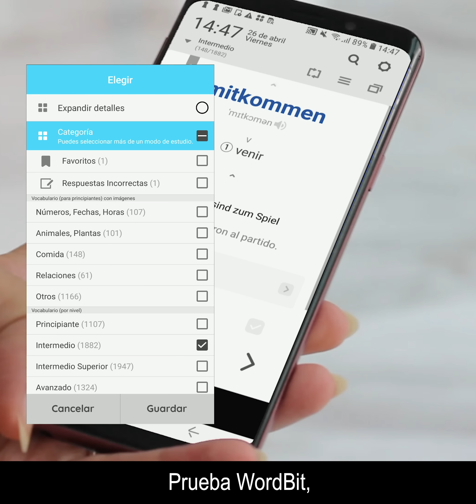[Alemán] WordBit Alemán (German for Spanish speakers) 🔲 (WordBit) DeEs#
⭐Es una App genial porque aprendes palabras nuevas y practicas la pronunciación a cada momento que desbloqueas tu pantalla.
⭐Aprendes cada vez que abres tu teléfono. La forma más inconsciente de aprender eficazmente.

¿Cuántas veces miras tu móvil al día?
Lo miras un promedio de 100 veces al día y lo desbloqueas al menos 50 veces.
¡Si estudiaras vocabulario en esos momentos en los que miras el móvil, podrías aprender unas 3,000 palabras en tan solo un mes!
Wordbit Alemán es una App que te permite estudiar Alemán desde la pantalla de bloqueo de tu móvil.
Excava valiosos tesoros desde tu pantalla bloqueada.
Formará parte de tu rutina de aprendizaje.
Además, ¡es totalmente gratis!